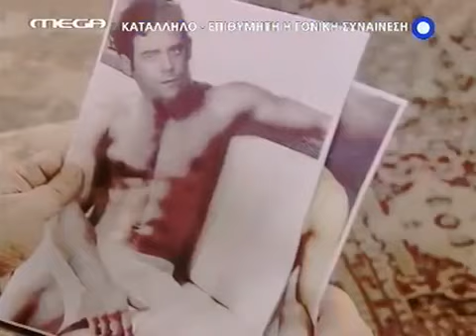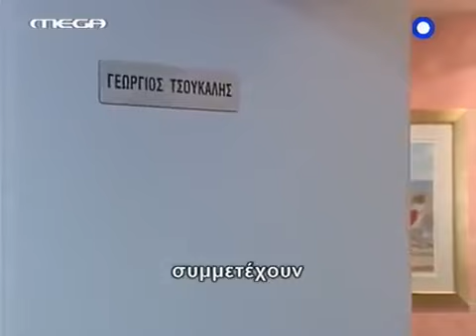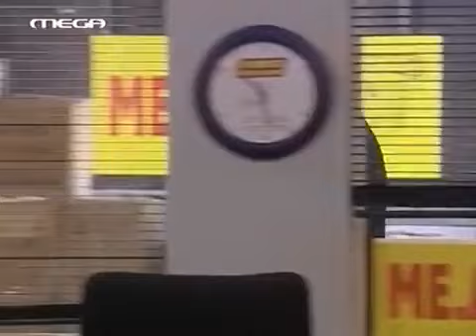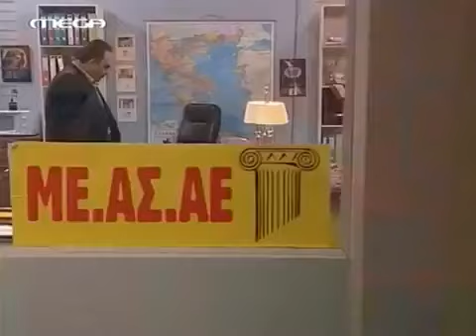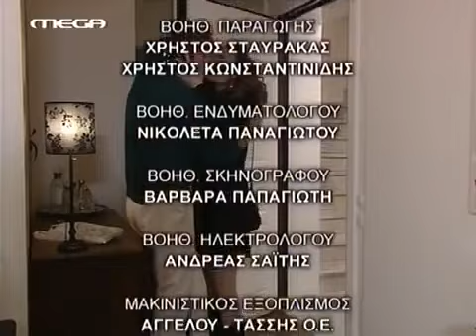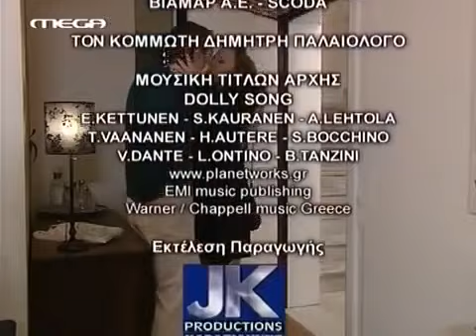Η ΟΙΚΟΓΕΝΕΙΑ ΒΛΑΠΤΕΙ ΕΠΕΙΣΟΔΙΟ 16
Ο Μένιος προσπαθεί να επεκτείνει την εταιρεία του, στο χώρο της βιομηχανίας πορνό. Χρησιμοποιεί το Γεράσιμο ως Τζέρυ Μπανάνα, αλλά μια μεγάλη έκπληξη, έρχεται να βάλει τέλος στις φιλοδοξίες του Μένιου μιας κι ο παραγωγός των ταινιών έχει βάλει στο μάτι τον Μένιο! Παράλληλα, οι αποκαλυπτικές φωτογραφίες του Τζέρυ Μπανάνα φτάνουν στα χέρια της Λαμπρινής!